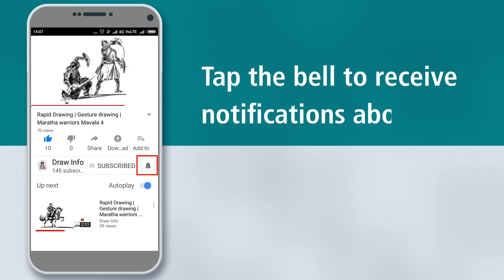How to create a Fort for kids | Diwali Killa | DIY Diwali Killa - Fort